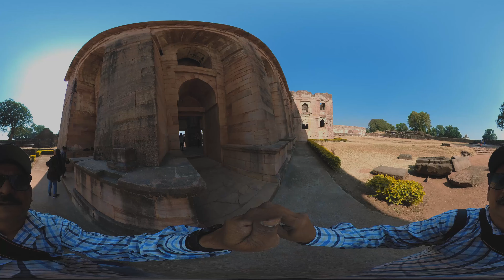Jahaz Mahal - A Virtual Experience | A 360 degree Video | Mandu | Mandav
A 120-meter-long 'Jahaz Mahal' built between two artificial lakes, Munj Talao and Kapur Talao, is an elegant two-storeyed palace. This palace was built by Ghias-ud-din Khilji between 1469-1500 around the water of said two man-made lakes. The structure is around 110 meters in height and around 15 meters in width.

This one is my first ever 360 degree video in youtube. I am carrying a 360 degree camera since an year and had shot 360 degree videos in few places but never though of uploading a 360 video to Youtube. One constraint is of appropriate software but the main reason was I was trying to show my viewers I had wanted to see in 2D. The camera angle, the aesthetic part and this and that. While working on the clips - though about leaving this viewing part to the viewers only. Let them choose what they want to see. And so this attempt. Let me know if should upload more of 360 content or not.

GEAR: Camera : Insta 360 One X2